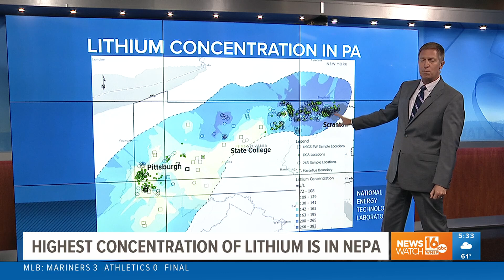Lithium concentration found in fracking wastewater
Fracking wastewater could soon be used to help run electric vehicles